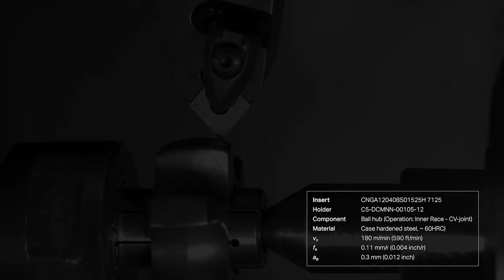Hard part turning with CB7125 and CB7135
For everybody working with automotive transmission and hard part turning, there is a reason to choose our new generation CBN grades - CB7125 and CB7135. They are optimized for medium to heavy interrupted cuts. They deliver longer and more stable tool life, good surface finish and consistent dimensional tolerances, even at higher cutting parameters.